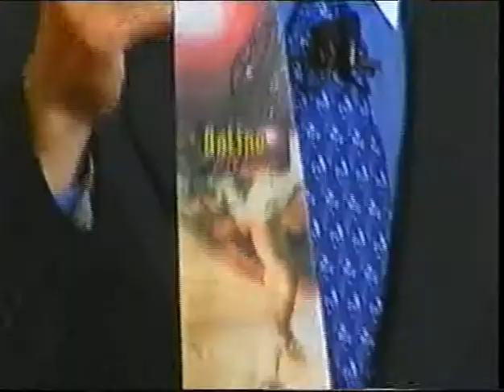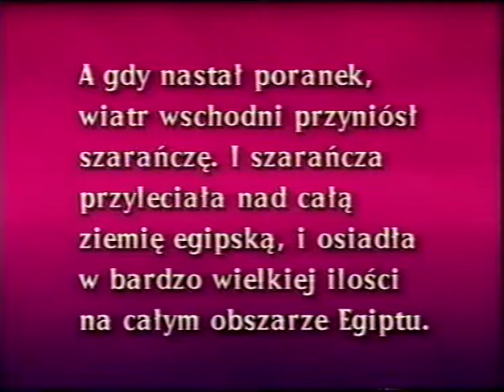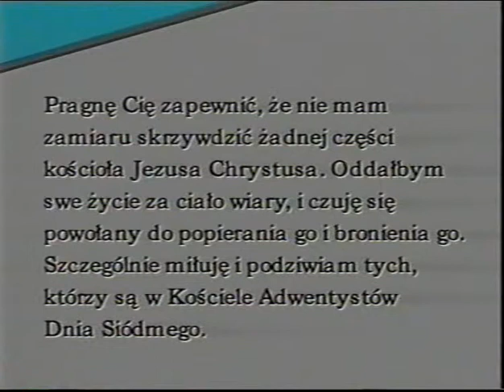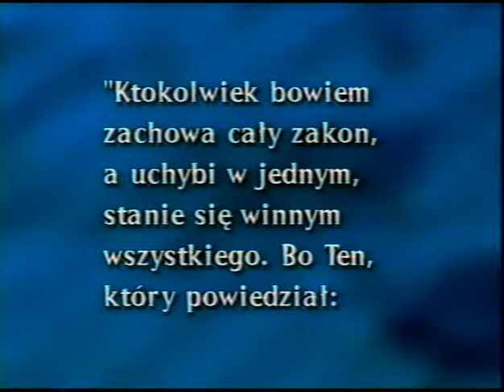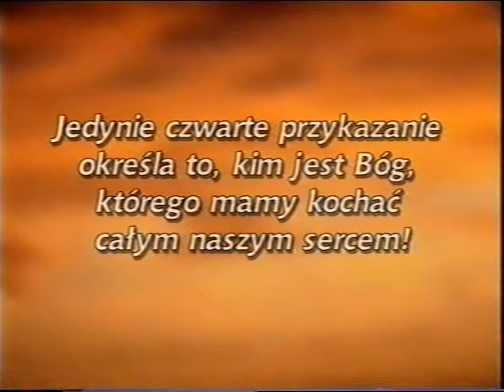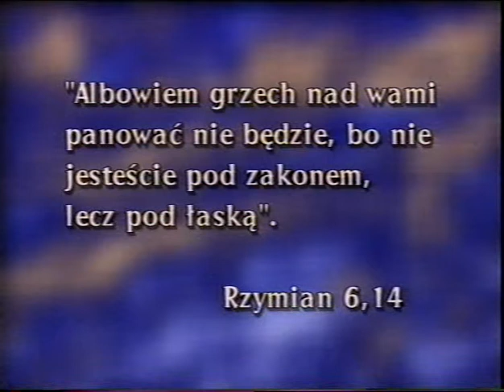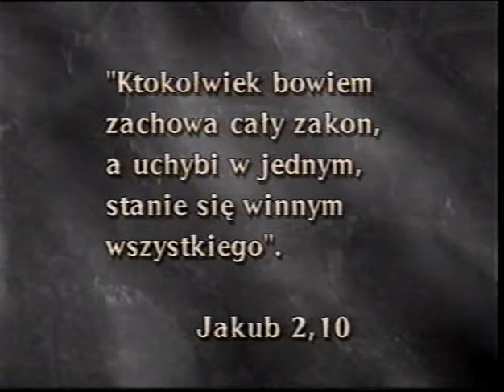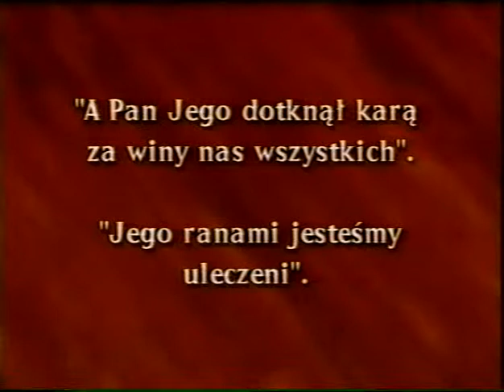Dwight Nelson - 23. Prawda o stłuczonym pucharze - (Seminarium cz. 23)